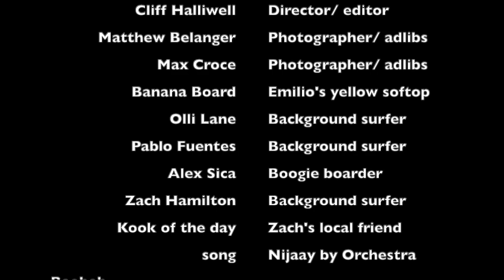~𝔗𝔥𝔢 𝔅𝔞𝔫𝔞𝔫𝔞 𝔅𝔬𝔞𝔯𝔡~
Surfing in New England... Softop edition 🍌